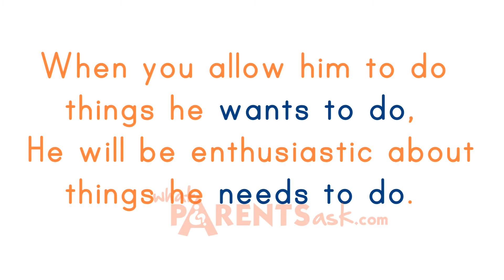How do children learn ? -What Parents Ask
How do children learn?
Children learn by watching.
Allow your child to move around and see the world.
Children learn by listening.
Talk to your child and allow your child to talk to you.
Children learn by doing.
When you allow him to do things he wants to do he will become enthusiastic about things he needs to do.
Sit quietly and study doesn’t always work.
Your child is not a miniature adult he can’t learn the way you do.
So teach him in the way he likes to learn.
A video by Parenting Expert Dr Debmita Dutta.

WPA whatparentsask.com is a parenting website by parenting consultant Dr Debmita Dutta MBBS,MD. The website helps parents with expert advice in the areas of parenting health and nutrition for children aged (0 to 19). It also provides health and nutrition tips for women during pregnancy.
The website aims at making parenting easier by helping parents with authentic information from experts
Connect with Dr Debmita Dutta on the following platforms